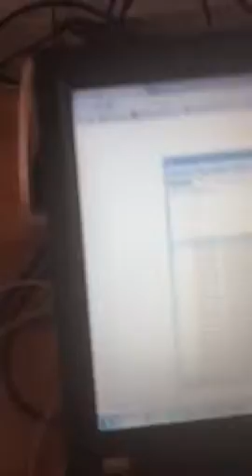Seas exotic Fi X Fi Y Norby